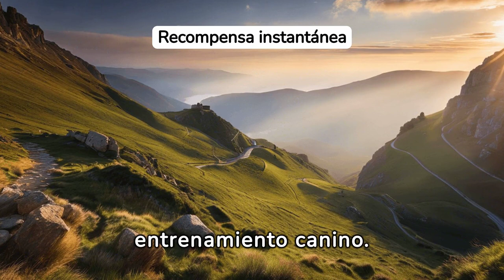¡Entrena a Tu Perro en 30 Días!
Este video lúdico titulado "Errores Comunes al Entrenar Perros" captura una serie de desaciertos cómicos y coloridos que suelen ocurrir durante el entrenamiento canino. A través de escenas vibrantes, observamos a perros de diversas razas cometiendo errores encantadores y educativos, desde un Husky Siberiano persiguiendo su cola en lugar de caminar al talón, hasta un Dálmata chapoteando alegremente en lugar de recuperar objetos del agua. Cada segmento está diseñado para enseñar a los espectadores sobre los desafíos comunes del entrenamiento de perros de una manera entretenida y visualmente atractiva, utilizando equipos de entrenamiento de colores brillantes y un entorno lleno de vegetación. Este video no solo te hará sonreír, sino que también ofrecerá consejos prácticos sobre cómo manejar y corregir estos errores de entrenamiento.